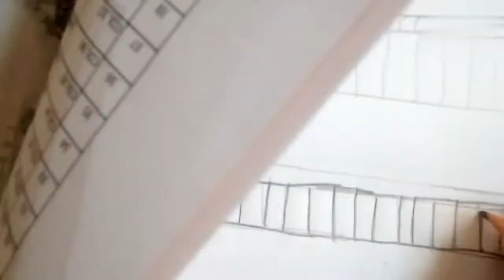Pamban bridge in Ramanathapuram district